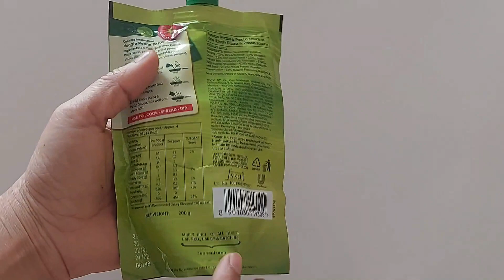Knorr Pizza Pasta Sauce Recipe in Hindi | How to use Knorr Pizza & Pasta Sauce